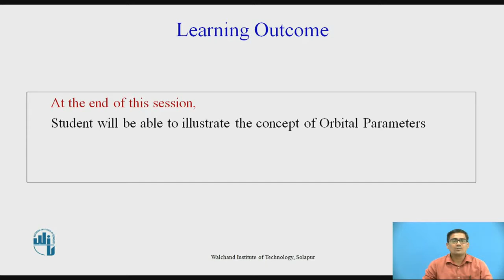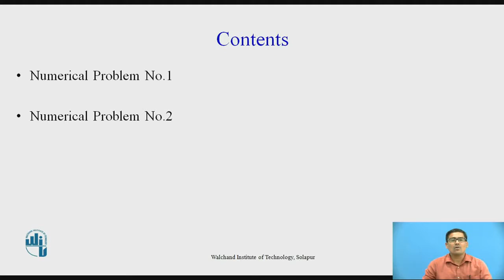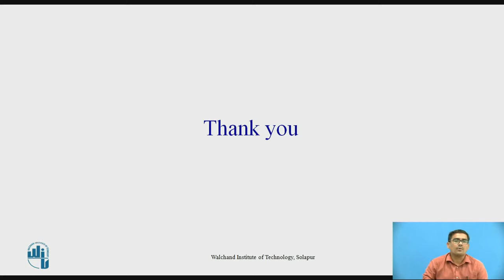Numericals on Orbital Parameters 3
Mr.P.Y.Kumbhar
Assistant Professor